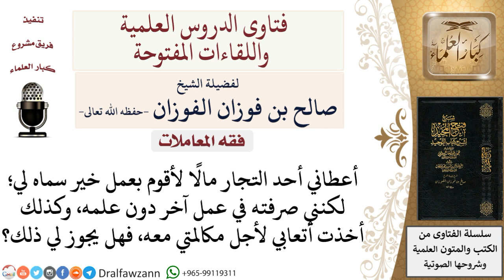ما حُكم صرف مال شخص في عمل خير غير الذي أمر به دون إذنه؟ لمعالي الشيخ صالح الفوزان